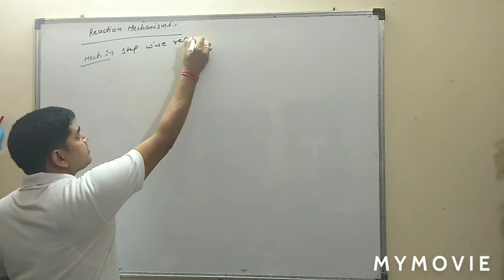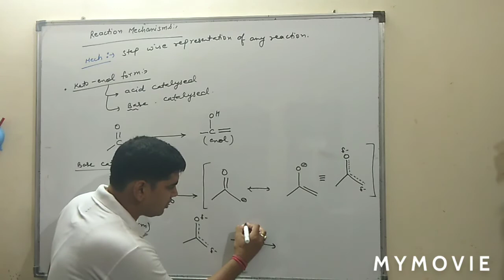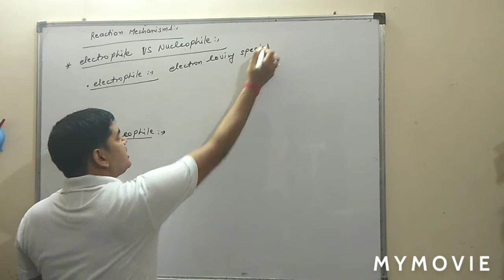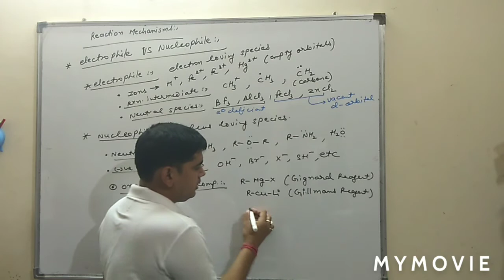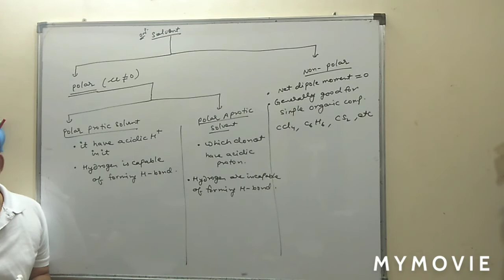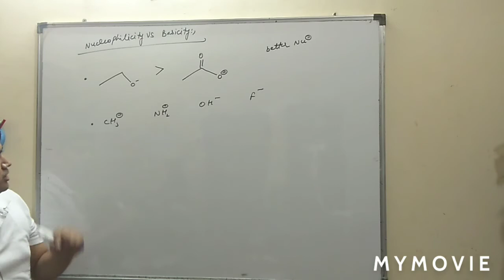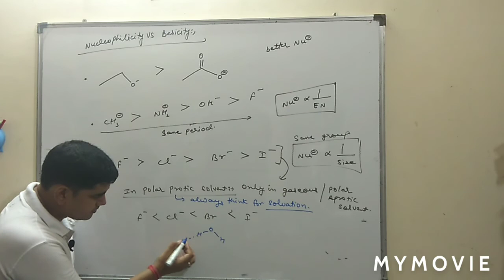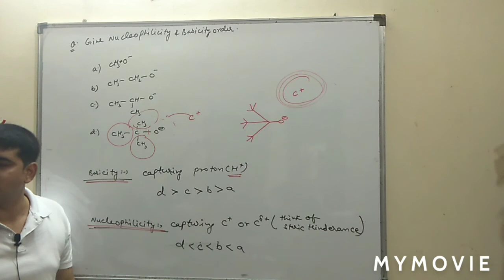REACTION MECHANISM L-1 : BASICS OF MECHANISMS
IN THIS VIDEO YOU LEARN ABOUT THE BASIC IDEA OF MECHANISMS